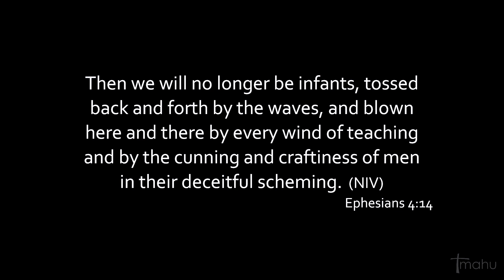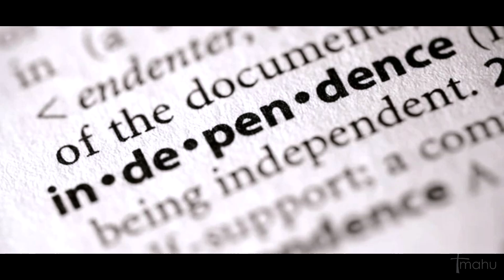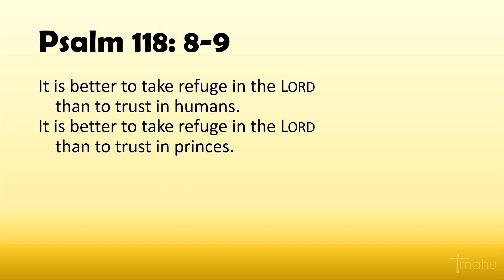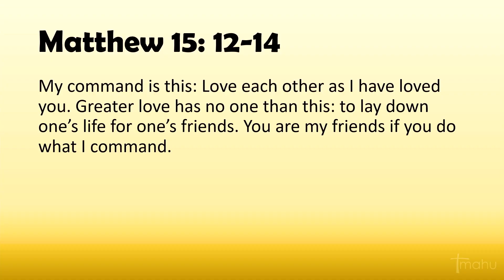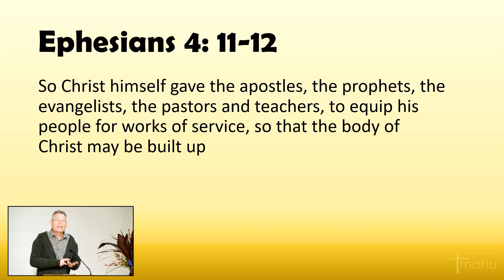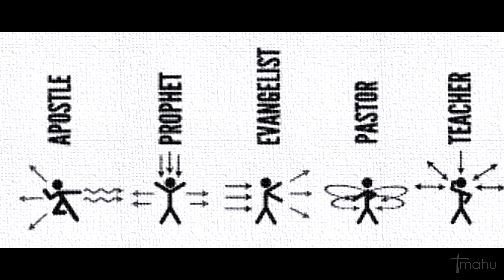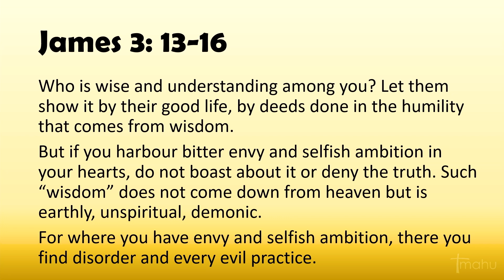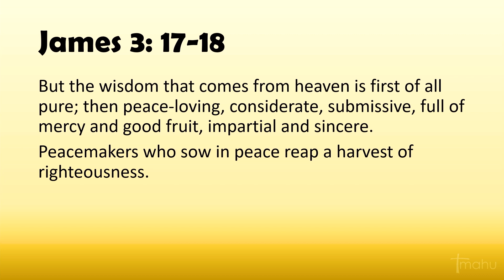Nick McLennan - Working Together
Sermon for Sunday 12th November, 2023
Reading Ephesians 4:11-16